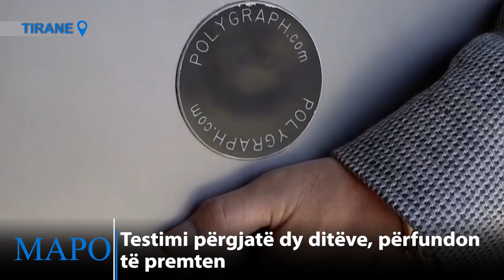Pas atij fizik dhe me shkrim, kandidatët për BKH do t’i nënshtrohen testit të Poligrafit